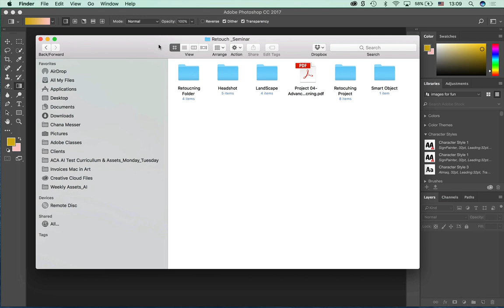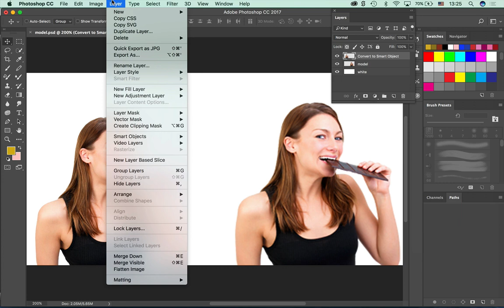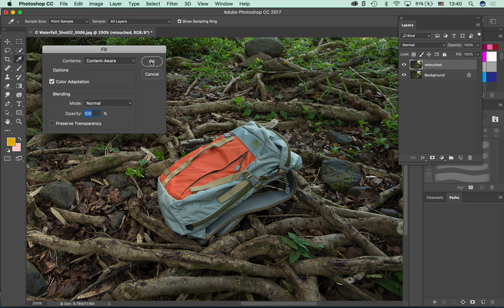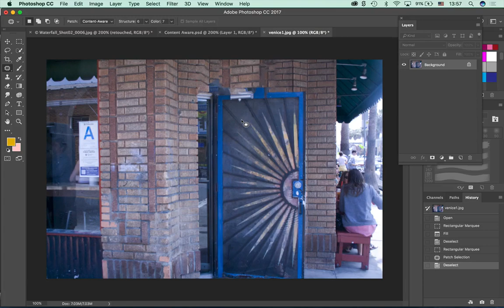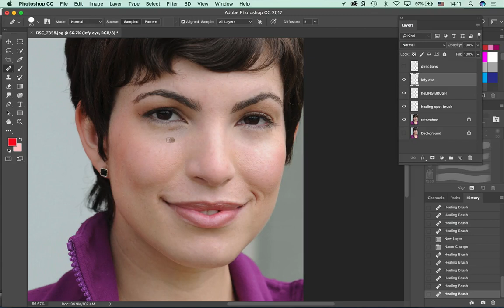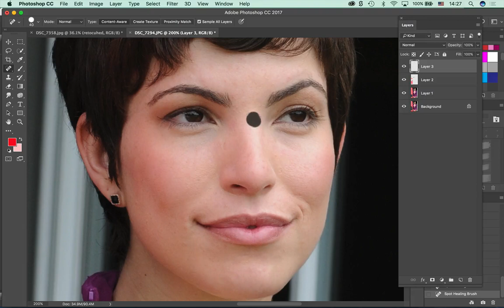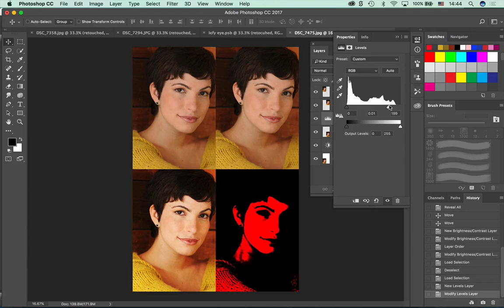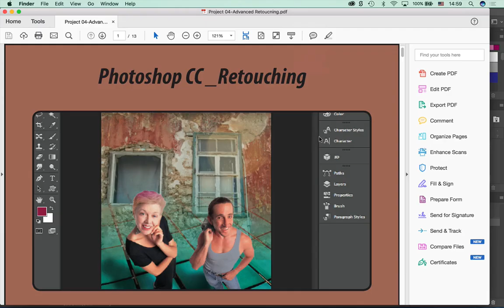Retouching Your Photos with Adobe Photoshop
Instructor: Chana Messer

Explore the secrets of retouching landscapes, unwanted images and portraits using Smart Objects, Healing tools, clone tool, content aware, and brushes. In this seminar, we will emphasize non-destructive image manipulation and stay away from quick and easy fixes that are often destructive (permanent changes).

Non-destructive retouching will make your editing process far less aggravating and time consuming. And if someone else must modify your work it will make their job much easier.